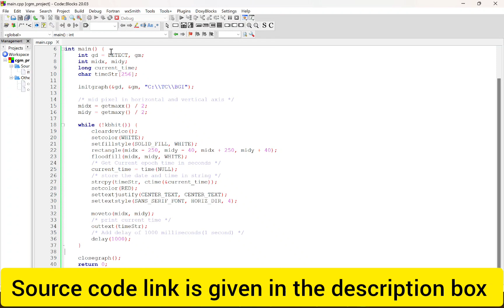Computer graphics project: Digital clock ⏰⌚ in C programming language.